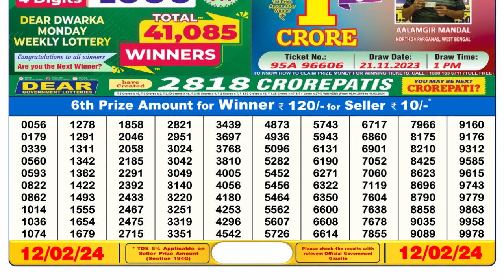🔴 Lottery Sambad Live 06:00pm 12/02/24 Day Nagaland State Dear Lottery Result Pdf Download